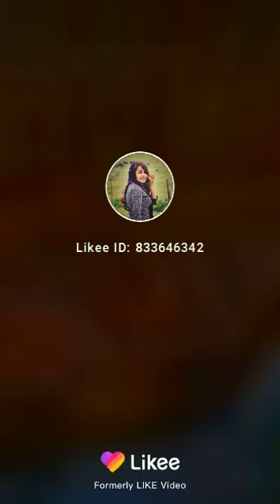فوائد التين للبلابل شوفو شكد فرحن من اكلان تين